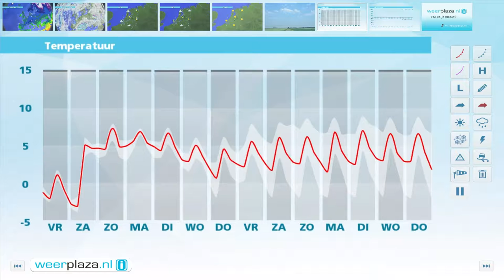Weerbericht donderdagmiddag: IJzige noordoostenwind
Het is vrijwel overal droog en de zon schijnt van tijd tot tijd. Het wordt 0 tot 3 graden. Er waait een matige tot vrij krachtige noordoostenwind, 3 tot 5 Bft, die voor een gevoelstemperatuur zorgt van -3 graden. Morgen blijft het droog en schijnt de zon flink, maar de noordoostenwind maakt er opnieuw een koude dag van. In het weekend zijn er wolkenvelden en kan er zowel zaterdag als zondag wat regen vallen. Het kwik stijgt naar 4 tot 7 graden op zondag.